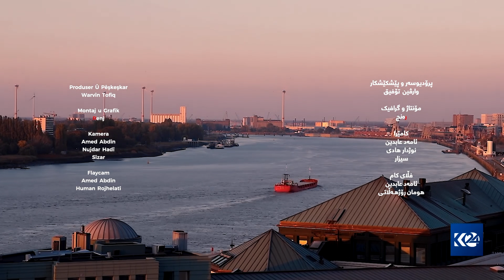لە دوورەوە | وارڤین لەگەڵ چەند خێزانێکی دانیشتووی وڵاتی بەلجیکا گفتوگۆ دەکات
لە دوورەوە 19/10/2023